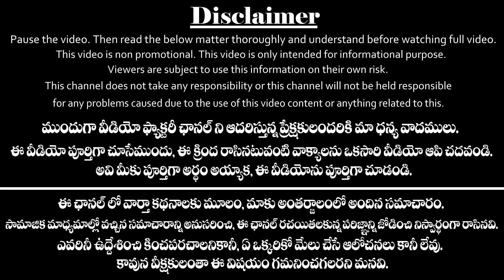Top 20 News Headlines In 4 Minutes | May 4 2020 తాజా వార్తలు | Breaking News | Video Factory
తెలుగు రాష్ట్రాల తాజా వార్తలు...
Top 20 News Headlines in 4 Minutes and the date of 4th May 2020 in Telugu News By Video Factory.